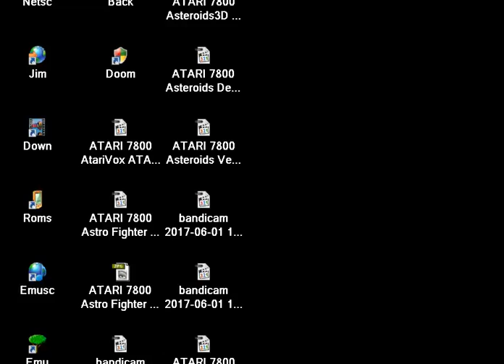ATARI 7800 Aim Demo 20150731